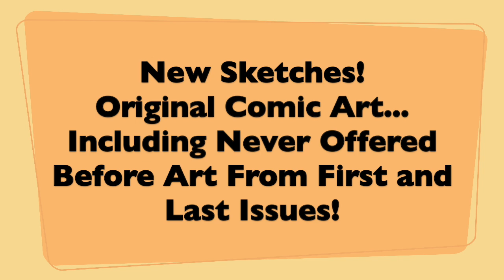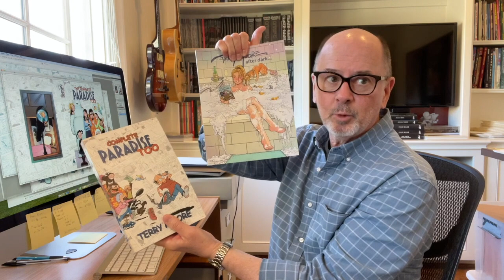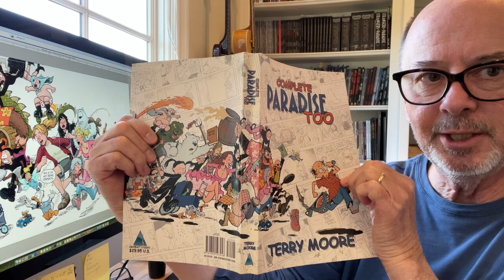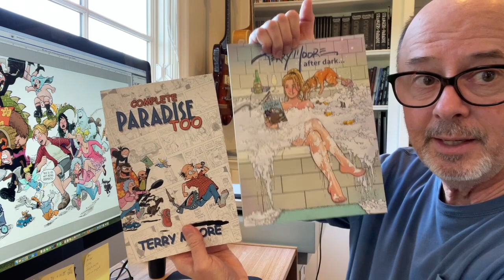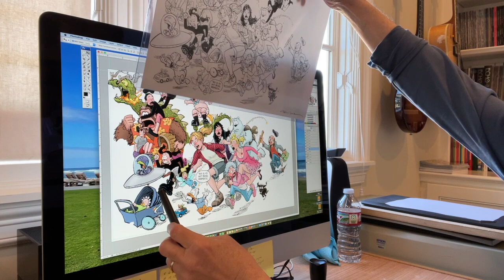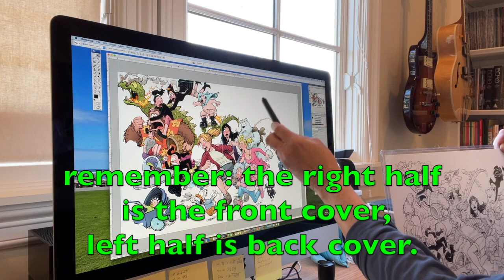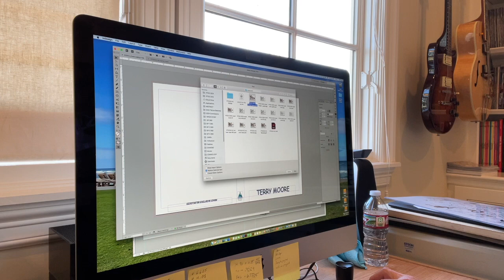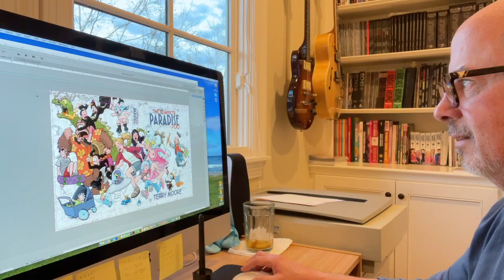When Cover Art Doesn't Fit The Book Layout—How To Save It with Photoshop.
Welcome to Studio Sunday Feb 4, 2024.
:00 Robyn's Weekly Update on all things Abstract Studio: The new Kickstarter, Strangers In Paradise Volume Three, Terry Moore LIVE! in April
2:34 HOT SEAT Q&A! How do you choose projects to do outside your own comics, such as cover commissions and/or writing for other publishers?
4:33 I'm putting together a new book collecting my comic strips and cartoons. I drew a new cover and had it colored. Now I've changed the book format and the art doesn't fit the new ratio. I don't want to redraw the cover, I want to save this art. Here's how I did it using Photoshop and a Wacom tablet.